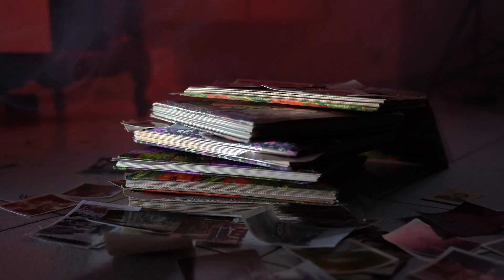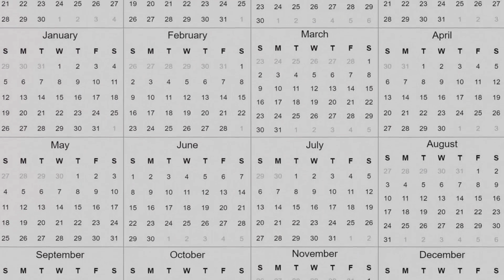Whispers in the Night Unveiling the Shadows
Bumps and whispers in the night, are they real?